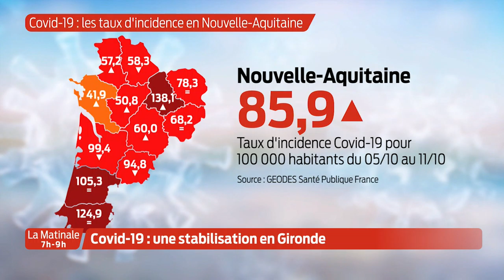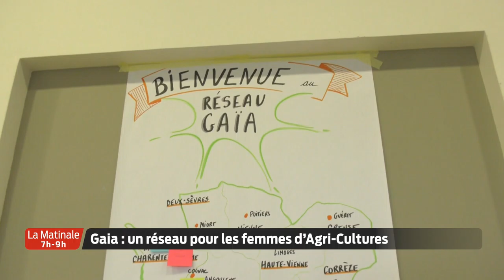La Matinale | Le JT | Vendredi 16 Octobre